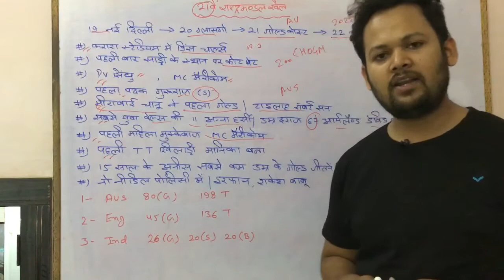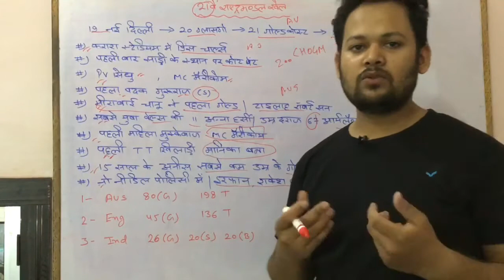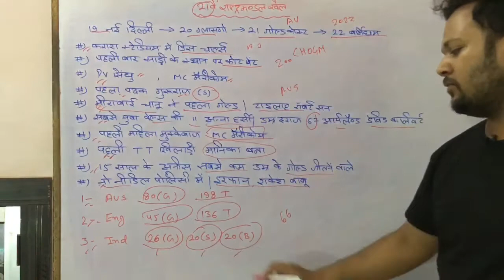XXI Commonwealth Games for competitive exams